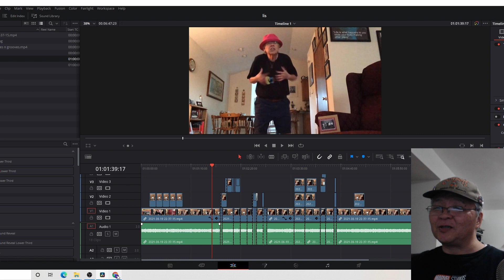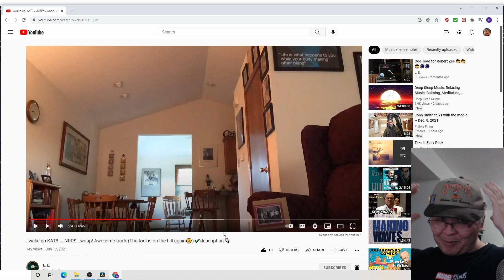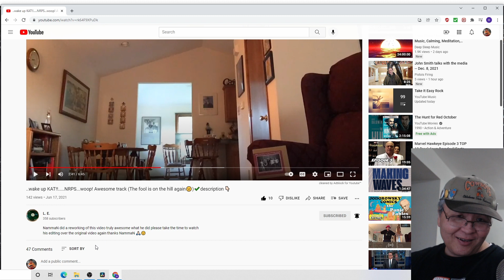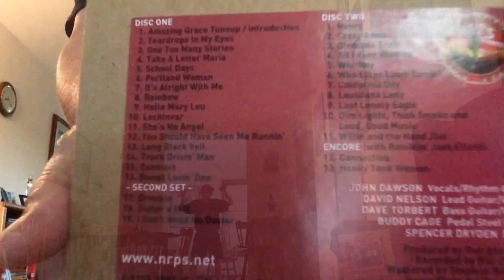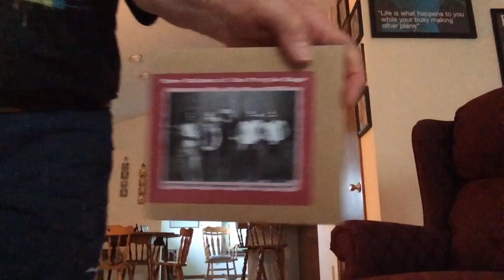More Lis, Please!